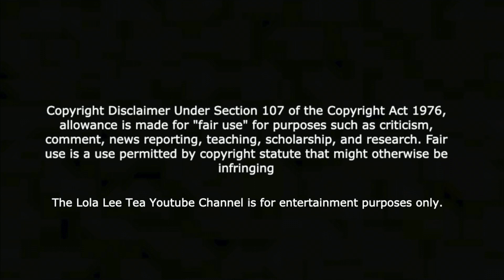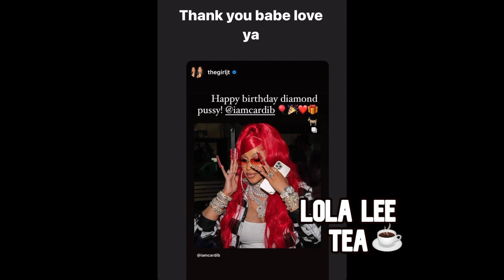Cardi B's 29th Dance Hall themed Birthday Bash! Happy Birthday!!!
Cardi B's 29th Birthday Bash! Happy Birthday!!!
Cardi B unboxes gift from Christian Louboutin Paris Fashion Week

Normani - Wild Side (Official Video) ft. Cardi B

Products I love! 😍 Support me!